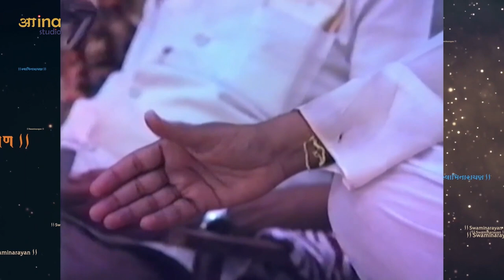Lockdown Special Series : Weekend Sabha - 23 Aug 2020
Jay Swaminarayan to all.
After the completion of Anushthan Shivir on 12 Jun 2020, we have started Weekly Sabha on weekends - Saturday and Sunday.

Devotees share their Divine and inspiring experiences about His Divine Grace KAKAJI and Param Pujya Guruji. At the end, PP GURUJI blesses us by explaining 'Swami Ni Vaato',
(a compilation of teachings of Mul Aksharmurti Shree Gunatitanand Swamiji) in a simple language in His heart touching inimitable style.

Intro - 0:00
Swaminarayan Dhun - 00:01:06
Bole Shree Hari Re - 00:16:11
Bhajan - Karuna Bahut Kari Hai - 00:19:58
Experience - Ravi Shankar Kapoor - 00:26:30
Blessings - Param Pujya Guruji - 00:39:04